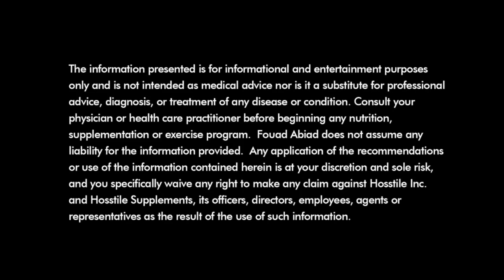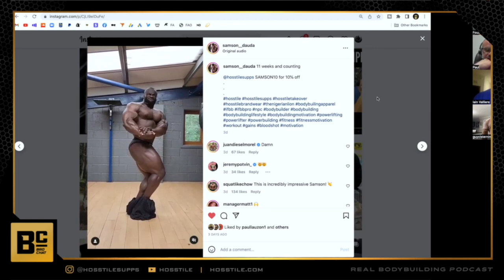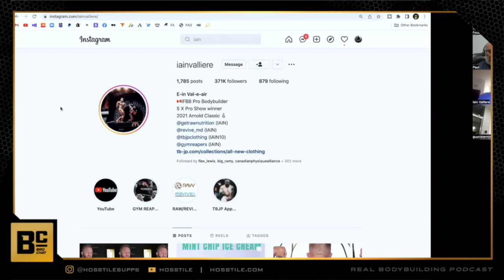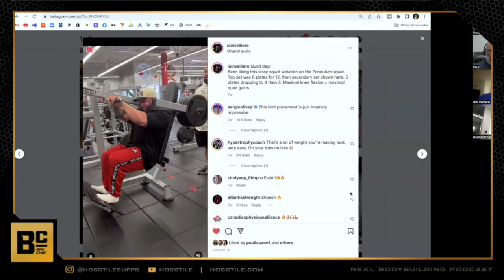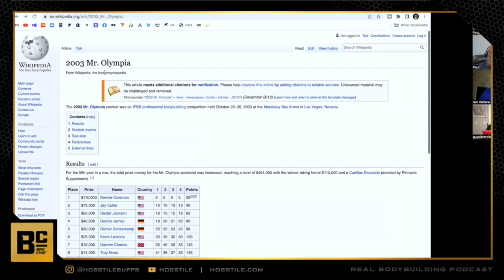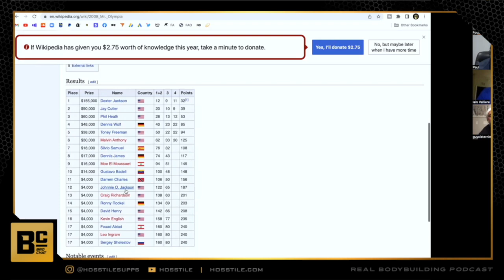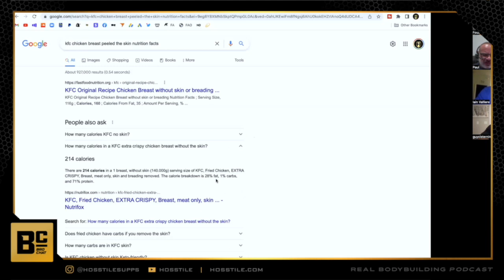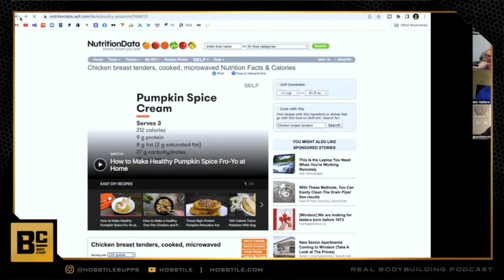WOULD YOU EAT IT IF? | Fouad Abiad, Iain Valliere, Guy Cisternino & Paul Lauzon | Bro Chat #96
Fouad Abiad, Iain Valliere, Guy Cisternino & Paul Lauzon ask, would you eat it if? In episode 96 of Bro Chat!

Time Stamps:

00:00 - Manscaped Ad

01:01 - Intro, Starbucks girl, Paul's grass, moving to texas.

09:05 - France breakdown pose for pose.

33:44 - Reflection & contemplation, smoking.

38:19 - Hair issues.

44:00 - Blood pressure.

47:15 - Eating the peach.

50:29 - Fav exercises for each body part. Slack in your reps.

1:12:10 - Rotisserie

1:15:39 - bad show placings & Instacart, cuts of meat.

1:27:25 - Travel in bbing time.  Iain perennial 7th place.

1:34:10 - Sauna

1:39:30 - The most impactful thing.

1:44:52 - Fav steak side. Fast food.

1:50:31 - No thumbs or no big toes.

1:54:11 - Gay dreams.